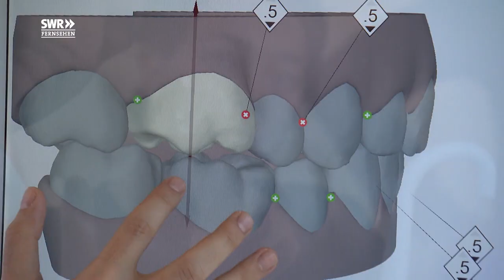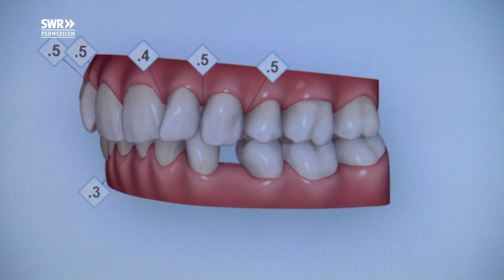Zahnkorrektur für Erwachsene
Auch im Erwachsenenalter können Zähne noch problemlos in die richtige Position gebracht werden. Wann das Sinn macht, was es kostet und welche Methoden es gibt - Gut zu wissen.